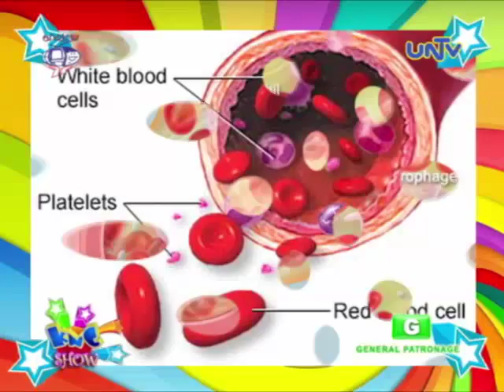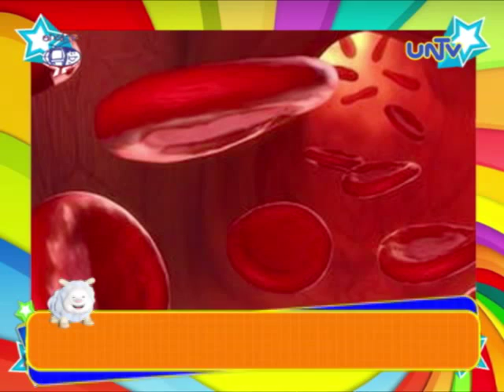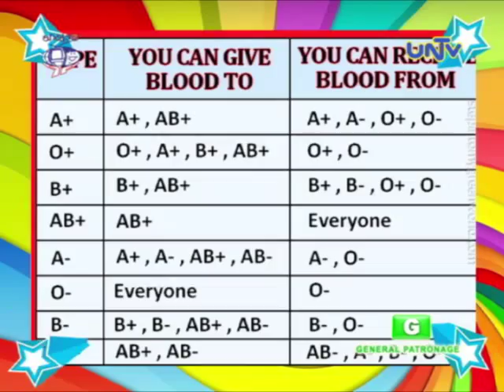Ang kahalagaan ng Cell o Selula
Aired October 20, 2014 on UNTV 37